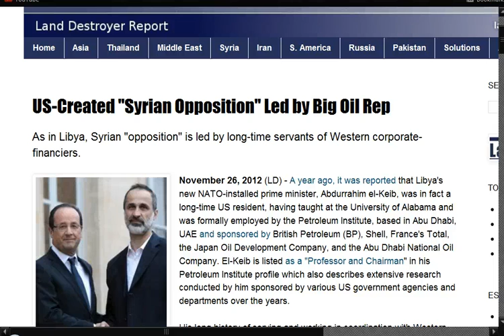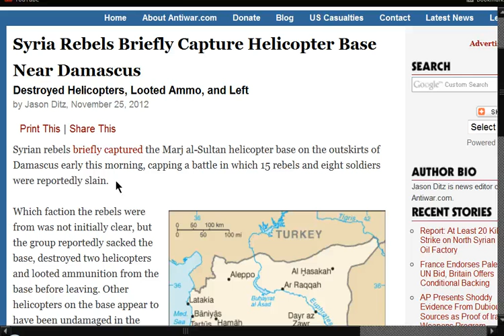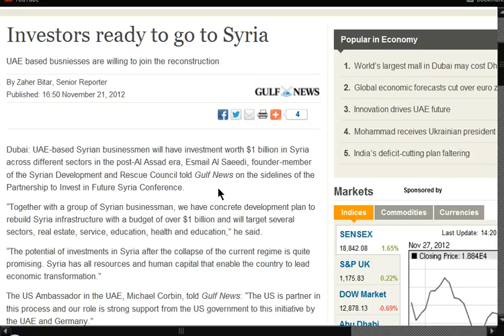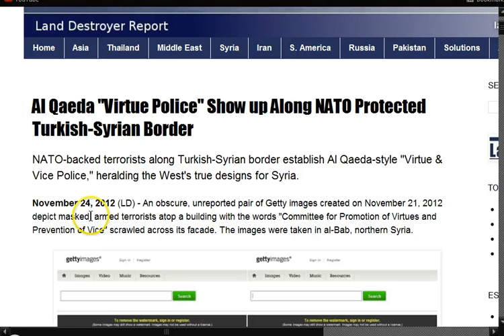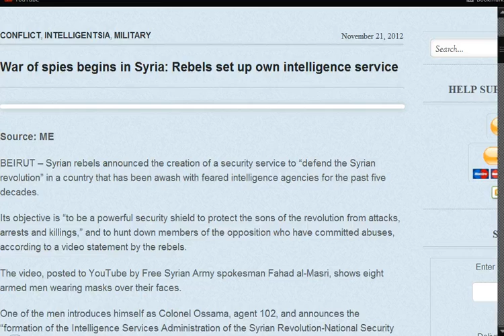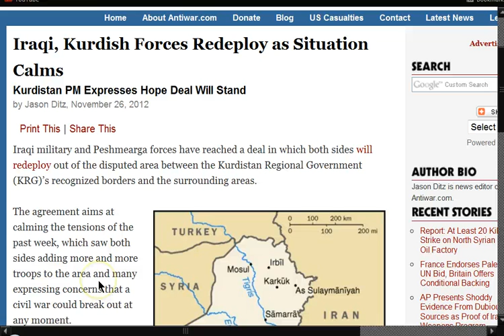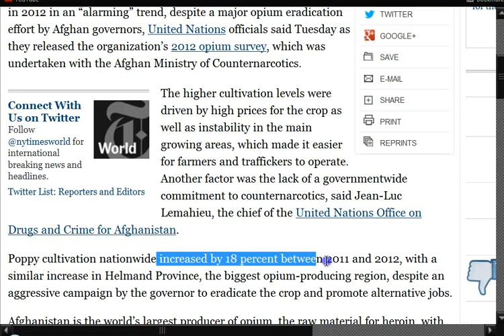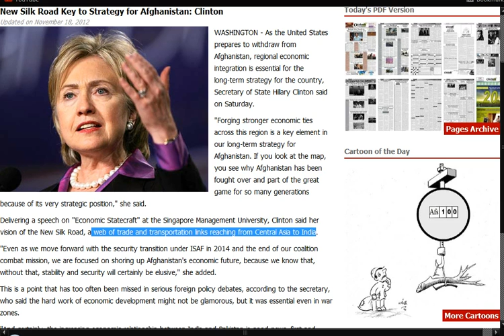GGN: Al Qaeda Virtue Police Emerge, Investors Ready for Post Assad, Turkey Top Opium Producer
War of spies begins in Syria: Rebels set up own intelligence service

Al Qaeda "Virtue Police" Show up Along NATO Protected Turkish-Syrian Border

Contra Style Death Squads Set Groundwork For Future Syrian Colonized Govt

Pentagon Wants to Keep Running Its 'Afghan Drug War' From Blackwater's HQ

Opium Cultivation Rose This Year in Afghanistan, U.N. Survey Shows

New Silk Road Key to Strategy for Afghanistan: Clinton

Body of Turkish ex-leader shows signs of poisoning: paper

Israel is Developing 'Ethnic Bomb' for Growing Biological Weapons Arsenal